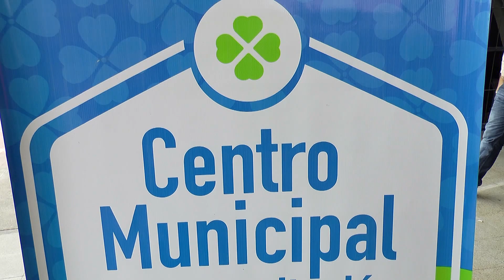Entregaron certificados a vecinos que completaron talleres en el "Centro Municipal de Capacitación"